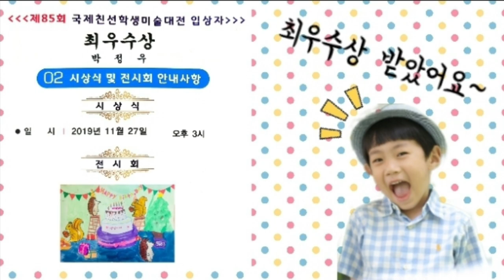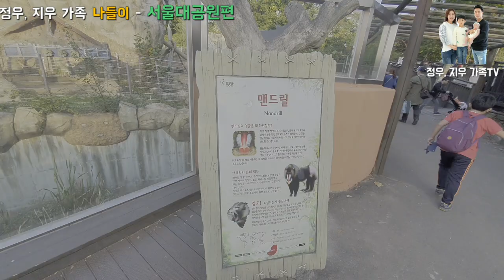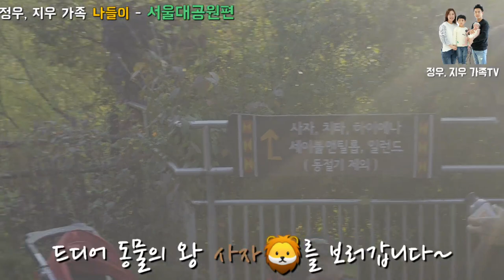[정우, 지우 가족 나들이 - 과천서울대공원편][The Seoul Grand park, Korea🇰🇷]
오늘 영상은 과천 서울대공원 나들이영상입니다^^

즐겁게시청해 주세요~

시청해주시고 소중한댓글 남겨주셔서 항상 감사드립니다~^^

오늘 하루도 고생많으셨습니다~

- 정우, 지우 아빠 -